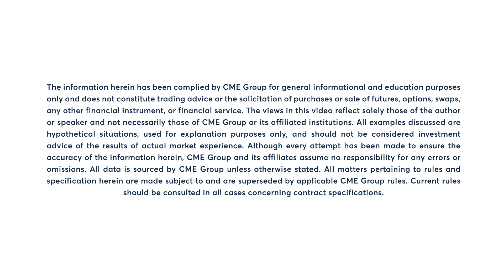Livestock Market Commentary: Virginia McGathey, 5/8/23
Live cattle firm. Feeders up. Lean hogs steady. Virginia McGathey discusses.